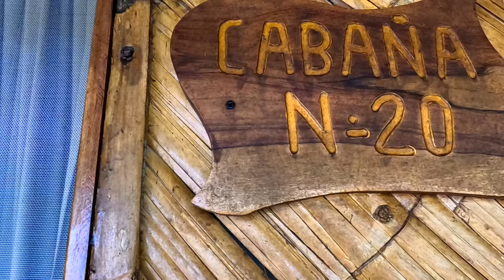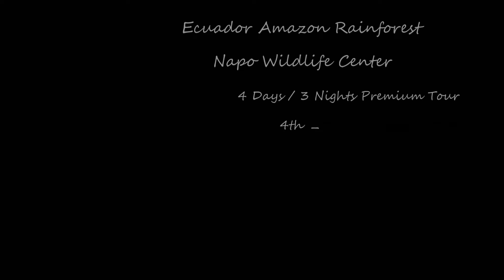Amazon Rainforest September 2023, Napo Wildlife Center